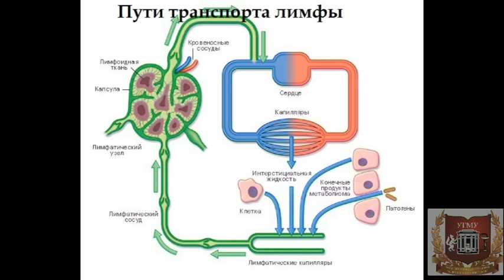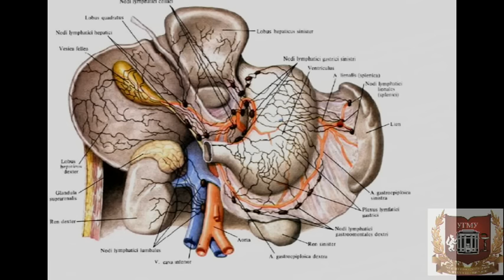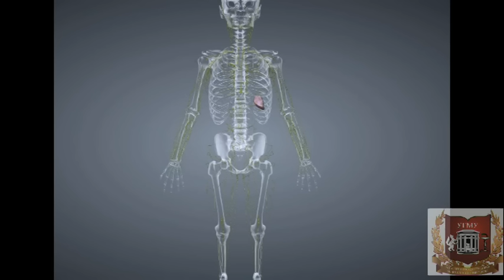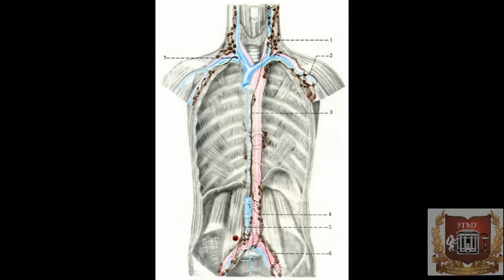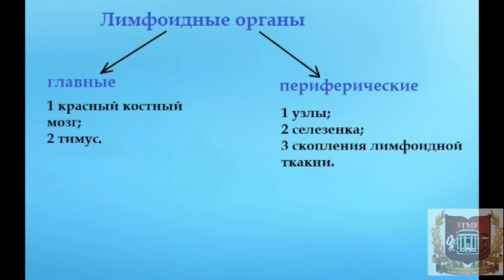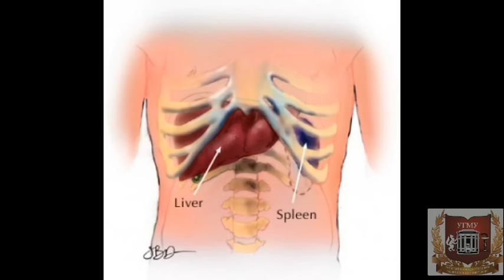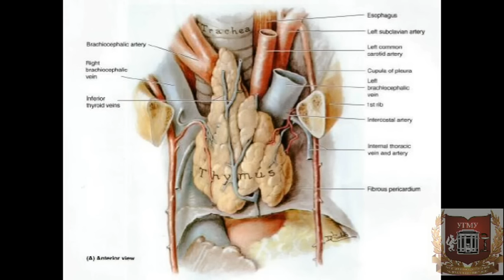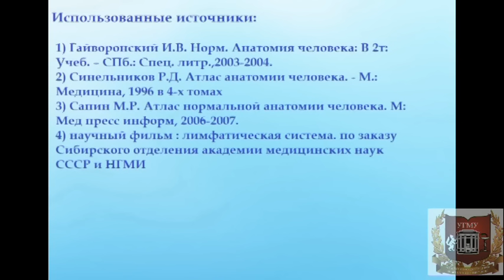Лимфатическая система: строение, функции